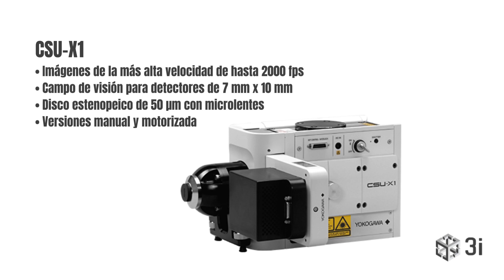Sistema de microscopía confocal de disco giratorio de superresolución 3i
Conoce el Sistema de Microscopía Confocal de Disco Giratorio de Superresolución Intelligent Imaging Innovations (3i) 🔬

Esta tecnología comprobada es la mejor solución para la obtención de imágenes de células vivas, donde el seccionamiento óptico y la viabilidad de las células son de vital importancia.

Los confocales de disco giratorio de Yokogawa utilizan un disco Nipkow doble con microlentes para obtener el mejor corte óptico y una mínima diafonía estenopeica.